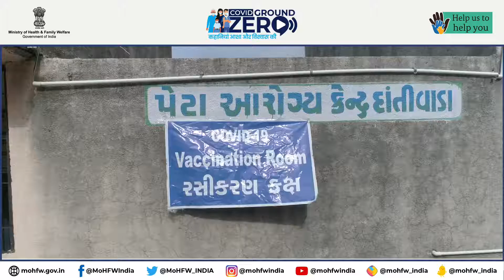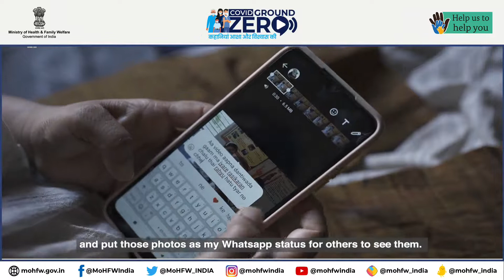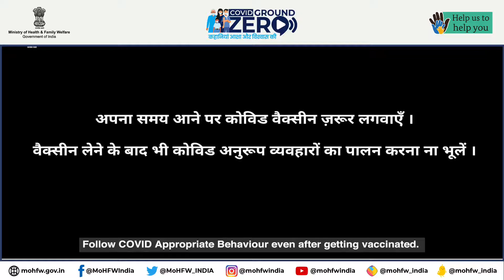जरात की कुसुमबेन ने लोगों में कोविड19 टीकाकरण से जुडी भ्रांतियां दूर करने में अहम भूमिका निभाई है।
Gujarat की कुसुमबेन देवजीभाई एक स्वास्थय कार्यकर्ता हैं जिन्होंने अपने मोबाइल का प्रयोग कर लोगों में COVID19 टीकाकरण से जुडी भ्रांतियों को खत्म करने में महत्वपूर्ण भूमिका निभाई है।